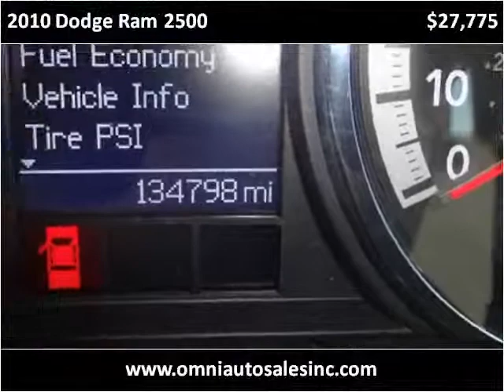2010 Dodge Ram 2500 Used Cars Whiting IN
This 2010 Dodge Ram 2500 is available from Omni Auto Sales.